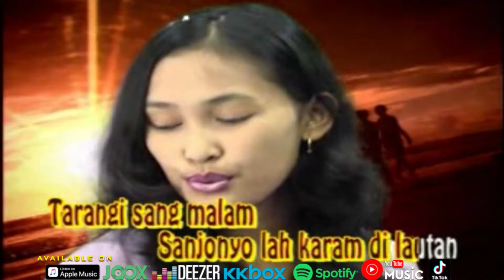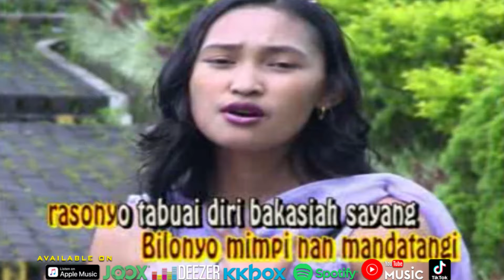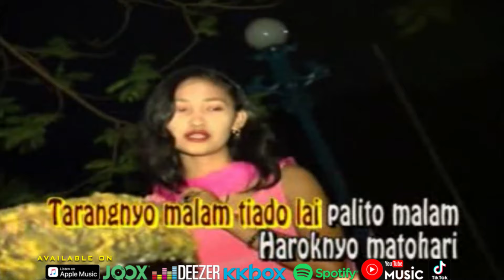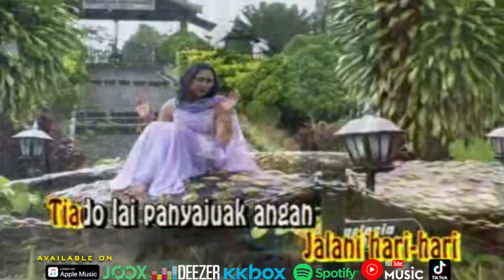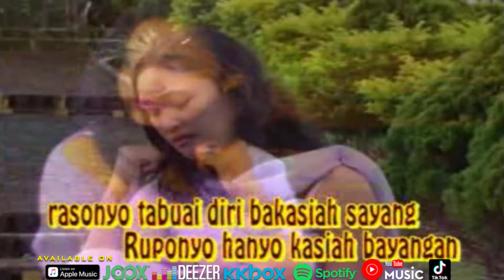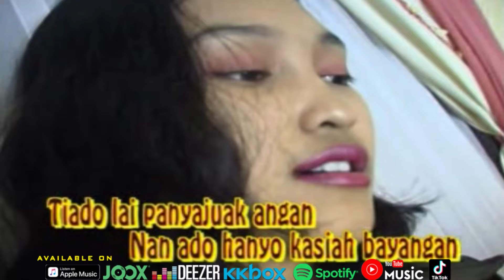Mira DJ - Kasiah Bayangan [Official Music Video HD]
KASIAH BAYANGAN
ARTIS : MIRA DJ
CIPT. : MONICA

Tasuruak bulan
Talampok deka wan nan hitam
Tarangnyo malam
Tiado lai palito malam
Haroknyo matohari
Tarangi sang malam
Sanjonyo lah karam di lautan

Coitulah nasib
Bakeh diri denai nan malang
Haroknyo batamu
Jo kaisah nan alah tiado
Cangguang kini den rasokan
Jalani hari-hari
Tiado lai panyajuak angan

Denai manangih dimalam buto
Bilonyo mimpi nan mandatangi
Rasonyo tabuai diri bakasiah sayang
Ruponyo hanyo kasiah bayangan

Tasuruak bulan
Tarangnyo malam
Haroknyo matohari
Tarangi sang malam

Coitulah nasib
Haroknyo batamu
Jalani hari-hari
Nan adi hanyo kasiah bayangan